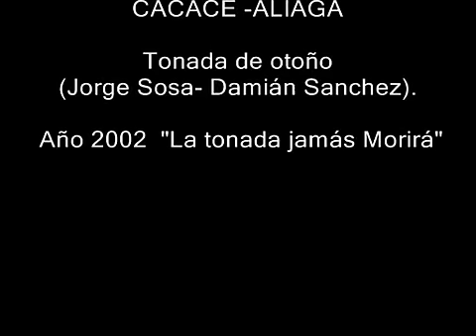Cacace- Aliaga. Tonada de otoño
Tonada de Jorge Sosa y Damián Sánchez.
Del disco "La tonada jamás morirá" editado en el año 2002.